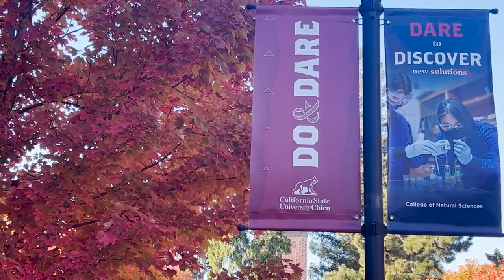WILL STUDENT LOAN FORGIVENESS BE BLOCKED FOREVER? EXPERT EXPLAINS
Chico, Calif.--- — During his presidential run, Joe Biden campaigned on forgiving billions of dollars of federal student loans. That promise seemingly came to fruition when the White House announced a plan to forgive up to $20,000 for many borrowers back in August.

Those plans have come to a halt, for now.

“The Missouri Court, which is the eighth circuit court of appeals, decided that it is unconstitutional for the Biden administration to issue the loan forgiveness,” said Jaycob Arbogast, a Finance Lecturer and Finance Center director at Chico State. “Their argument is that they will lose on state tax revenue by this plan going through.”

The Missouri Higher Education Loan Authority or MOHELA, services nearly $170 billion of student loans in the Show Me State, according to its financial statements.

The Missouri state treasury then receives money from the organization.

Missouri is one of six republican led states suing the Biden Administration on grounds that forgiveness will hurt state economies and loan service organizations like MOHELA.

Fortunately for many Chico state students, debt is not nearly as much of an issue as it is at other institutions. The average Chico State graduate leaves school with under $6,000 of debt, the lowest in California.

But for those struggling, Arbogast said, there are still options to help pay off loans or have them forgiven.

“If you are in maybe that $10,000 range, andif you’ve made any payments during the last year, you can apply for a refund of those payments,” he finished.

He urged folks to go to student aid.gov which is the federal website for managing student loans.

Public service occupations like the military, or nursing also have loan forgiveness plans.

As for Biden’s plan the case could possibly be taken to the Supreme Court, which could be a year’s long process. If the Supreme Court decides not to hear the case, Arbogast said, then the block will stand.